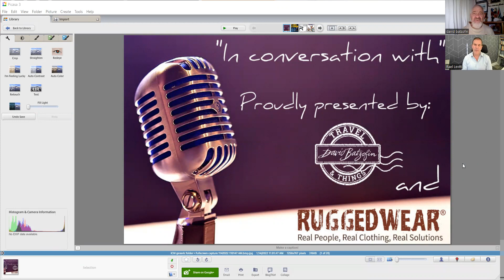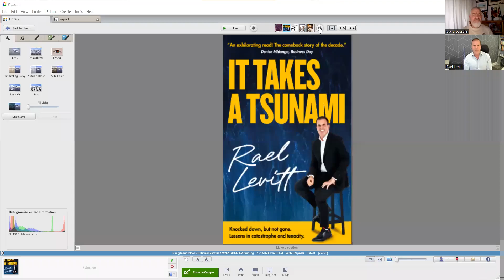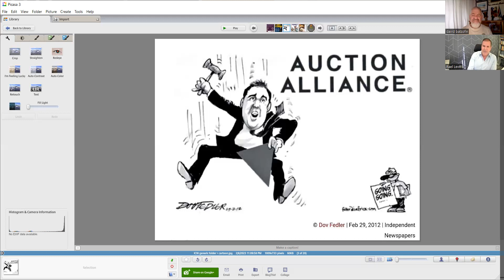In conversation with Rael Levitt, author of It takes a Tsunami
In this 'tell-all' book, published by Mercury Rael sets out to tell it all without pulling any punches. He admits that he could have handled the situation that saw him fall, spectacularly, from grace very differently but he has learned from that experience and has finally moved on.
The book will make the reader as "What the f was he thinking"? but at the same time, you will realize that it does sometimes take a Tsunami to get you out of a rut and make you question what it is that you have been doing. From the heights of Auction Alliance to the depths of the Wendy Appelbaum 'incident', Rael pulls no punches. Love him or hate him, he has a story to tell and he does that in this memoir without hiding or in any way making excuses.